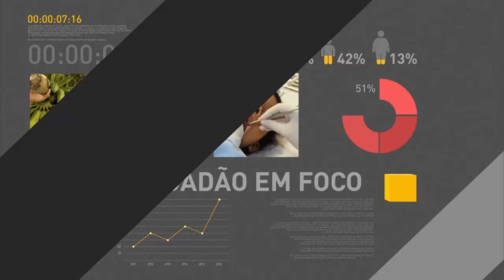Ministros detalham ações para retomada do crescimento da economia brasileira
REPÓRTER NBR - 24.05.16: Nesta terça-feira (24), os ministros da equipe econômica do governo concederam entrevista coletiva detalhando medidas para retomada do crescimento do país.